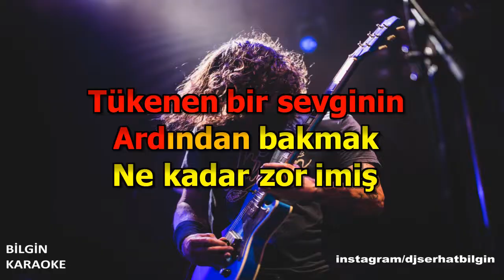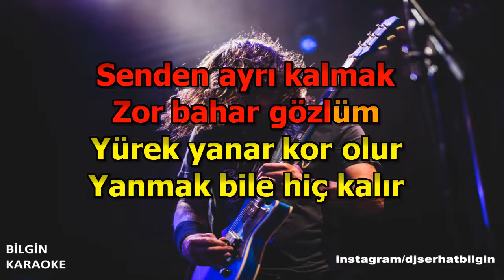Ertuğrul Polat - Hazalım (Karaoke) Orjinal Stüdyo